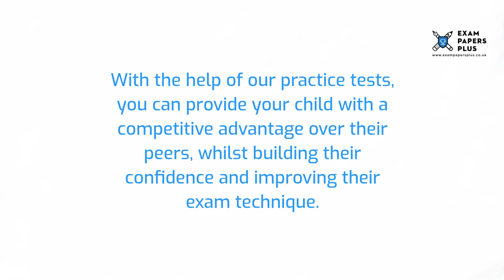City of London Freemen’s School 7 Plus (7+) Entrance Exam Information - Year 3 Entry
to learn more about the City of London Freemen’s School 7 Plus (7+) Entrance Exam Process. Topics covered include

✔️7 Plus (7+) Exam Information for City of London Freemen’s School
✔️Open Events for City of London Freemen’s School 7 Plus (7+) Entry
✔️City of London Freemen’s School 7 Plus (7+) Admissions Info
✔️City of London Freemen’s School 7 Plus (7+) Exam Format
✔️How to Prepare for the City of London Freemen’s School 7 Plus (7+) Exam
✔️City of London Freemen’s School 7 Plus (7+) Exam Practice Test Recommendations

6+ (6 Plus) Exam Practice Papers
7+ (7 Plus) Exam Practice Papers
8+ (8 Plus) Exam Practice Papers
9+ (9 Plus) Exam Practice Papers
10+ (10 Plus) Exam Practice Papers
11+ (11 plus) Exam Practice Papers
12+ (12 plus) Exam Practice Papers
13+ (13 Plus) Exam Practice Papers
16+ (16 Plus) Exam Practice Papers

We also offer:

📝Mark Schemes
📝Mock Exams
📝Courses
📝Tuition
📝Masterclasses